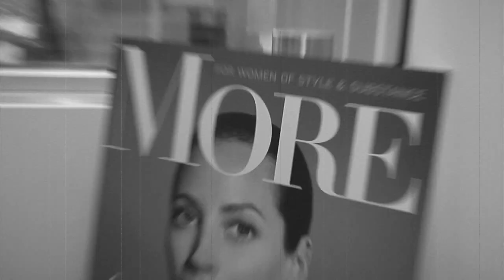Two MORE Minutes: Will Hillary Clinton Run for President of the U.S.?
Editor-in-Chief Lesley Jane Seymour chats with Kellyanne Conway of the polling company inc. about the impact Hillary Clinton has had in politics so far despite losing against President Obama in the 2008 primaries.